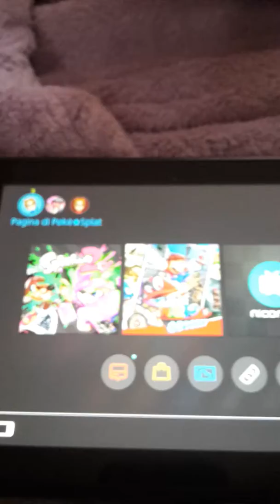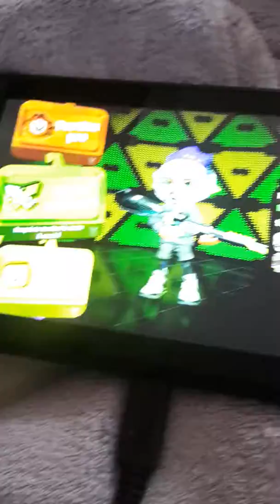Aggiungetemi su switch!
Aggiungetemi accetto tutti! Potremmo fare partite di splatoon 2 inseme